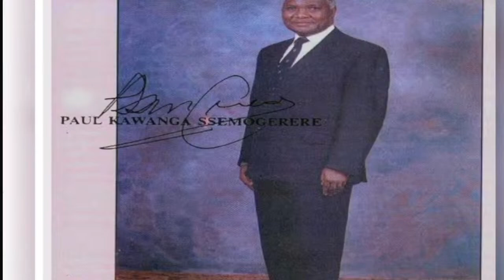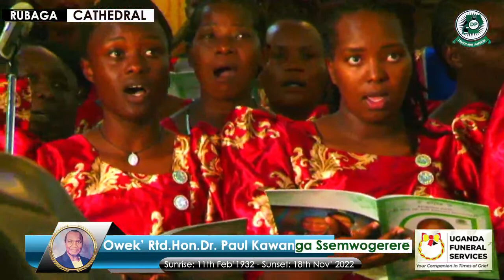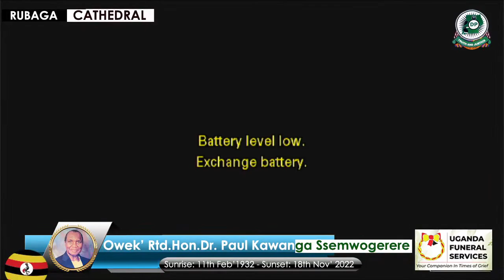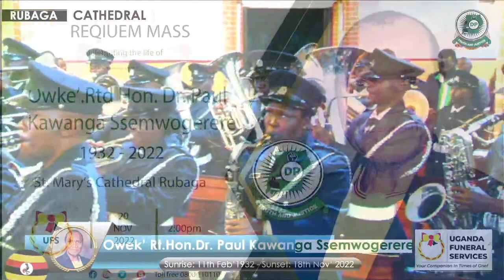CELEBRATING THE LIFE AND LEGACY OF OWEK' RTD. HON. DR. PAUL KAWANGA SEMWOGERERE | REQIUEM MASS.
Paul Kawanga Ssemogerere was born on February 11th 1932 at the Bumangi Catholic Mission in Ssese Islands present day Kalangala District. His father was Joseph Bagenda Kapere a fisherman and mother Maria Lwiza Namwendero a homemaker. He was the last born of eight children all of whom are now deceased. His was a partial breech birth, the Catholic parish priest Pere Becce helped deliver him. That begun his long association with the Catholic Church. In 1933, his father Joseph Kapere was afflicted with a terminal illness and treated at Kisubi Mission Hospital. Unfortunately, he passed away in August 1933 and was buried on the Feast of the Assumption at the Bumangi Mission cemetery.

In 1971, he was released with other political prisoners and rejoined Ben Kiwanuka in his private political office which he ran out of his law chambers, Ben Kiwanuka and Co Advocates.  In September 1971, Ben Kiwanuka was appointed Solicitor General and early in 1972 Chief Justice.  Tragically Ben Kiwanuka was abducted from his chambers in September never to be seen alive to this day. In one of the few joyous moments in recent years he was alive to celebrate the first four iterations of the Ben Kiwanuka Day, his mentor by the Judiciary of Uganda initiated by former Chief Justice Bart Katureebe. After a staged car accident in 1972, Paul Ssemogerere escaped as a serviceman aboard a railway freight car, hIn 1973 he joined the Maxwell School of Citizenship and Public Affairs at Syracuse. In the same year he met his now widow Germina Namatovu who was a tutor at St. Mary’s College Marymount in Maryland. Germina Namatovu had begun her graduate studies in Economics at Duke University in North Carolina.

IN 1996, Paul Ssemogerere waged a second and final campaign for President. The results were distorted by allegations of rigging, distribution of voters’ cards by government officials. On the final day of the campaigns, he was boat wrecked when the Police Marine Commandant refused to transport him to Kalangala ahead of the final campaign rally in Mukono. There were a few of us in the boat which ran ashore at 4 am. He quickly made it to the final campaign rallies in Mukono. News of this incident which nearly claimed his life has remained under wraps up to this day.  In the aftermath of the campaign, he returned to the DP Headquarters where he almost singlehandedly waged a campaign to remove Article 269 from the Constitution.

Other Career Highlights.
1951  Relief Teacher Lubaga Boys School.
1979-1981-  Member Board, Uganda Development Bank.
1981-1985- Member of Parliament Mpigi South West (present day Busiro South and Entebbe Municipality).
1986  Formation of the Commission of Inquiry into Violation of Human Rights in Uganda between 1971 and 1986, this Commission was the forerunner of today’s Uganda Human Rights Commission. Many former leaders including former Vice President Paul Muwanga were brought to account before this Commission.
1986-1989-     Member National Resistance Council.
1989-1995-  Member National Resistance Council (Busiro County).
1990.   Awarded Honorary Doctorate in Humanities and Letters by his Alma Mater Allegheny College.
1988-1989-  As Minister of Internal Affairs- he led to the location of UNAFRI Headquarters.
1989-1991-  Chair of the OAU Council of Foreign Ministers.
1992.           Treaty of the Protocol for the East African Community.
1993              Co Chair Coronation Committee for the Investiture of Ssabasajja Kabaka along with the late Hon. Abu Kakyama Mayanja.
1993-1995   Member Constituent Assembly, Busiro South.  Member of Committee Five that deadlocked on political systems producing one of the two contentious issues for open vote by the Constituent Assembly, on Article 99(1) of the Draft Constitution.
2008.          Distinguished Graduate Award, Allegheny College. His classmates paid tribute to the risks he took fighting for human rights and democracy in Uganda for his entire career.
2020.            Lifetime Achievement, “Ejjinja ly’omuwendo” Obwakabaka bwa Buganda.
Major Influences on Political Views and Outlook:
Mahatma Gandhi pacifist views.
Kwame Nkrumah Pan-African views.
Nelson Mandela-   He has been variously referred to as the Nelson Mandela of Uganda even though he never became President.

Family.
Married to Prof. Germina Namatovu a retired economics professor at Makerere University and Chairperson Wakiso District Service Commission. Father of (5). Preceded in death by his eldest daughter Grace Nabatanzi Sendaula. Father of Karoli Ssemogerere, Anna Namakula, Immaculate Kibuuka and Paul Ssemakula. Father in-law to Jeffrey Sanow, Benon Kibuuka and Alice Semakula. Grandfather of Adrian Mugalula, Paul Mpagi, Maria Wanyana, Germina Ssemogerere, Paul K Ssemogerere, Gerald C Ssemogerere, Delilah Nankinga, Jemimah Semakula and Gabriella Namubiru. Great grandfather to Mia, Willow, Tessie.